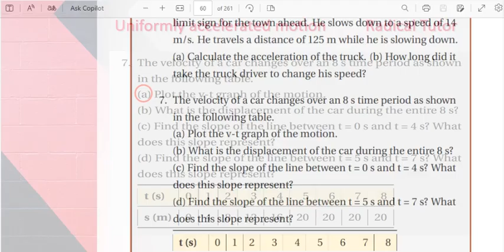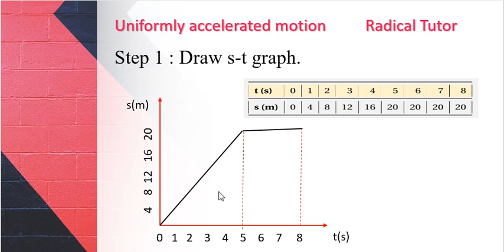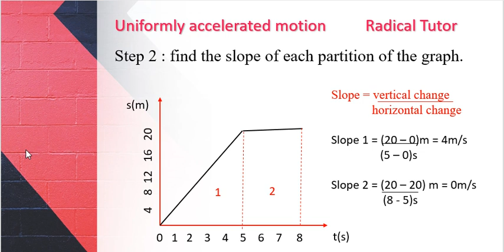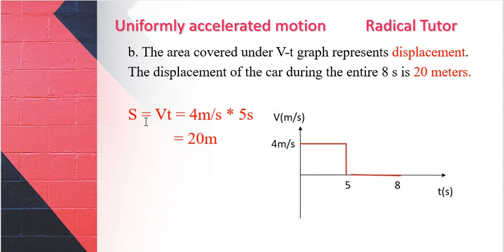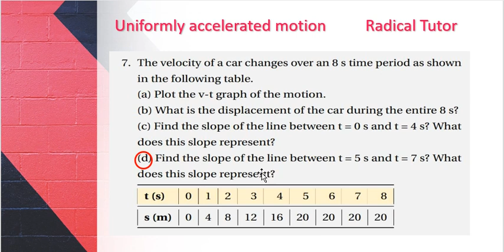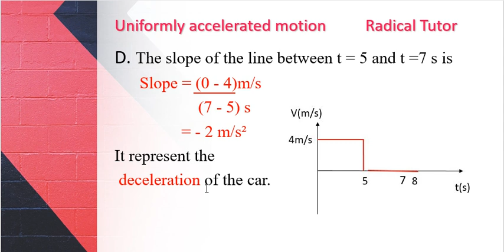Grade 10 Physics -Uniformly accelerated motion -End of Unit Question - Part 3